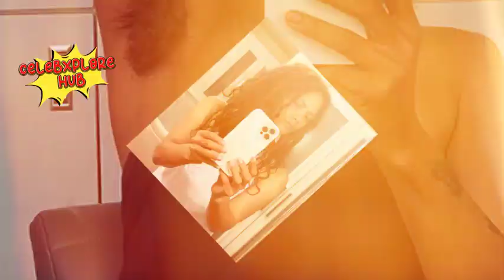Halle Berry Rocks Fake Armpit Hair in Funny BTS Snaps from Never Let Go!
Halle Berry is pushing boundaries with her latest role, revealing behind-the-scenes footage that showcases her dramatic transformation for the film Never Let Go. The 58-year-old actress embraced fake armpit hair, temporary tattoos, and edgy wigs to fully embody one of her most complex characters yet.